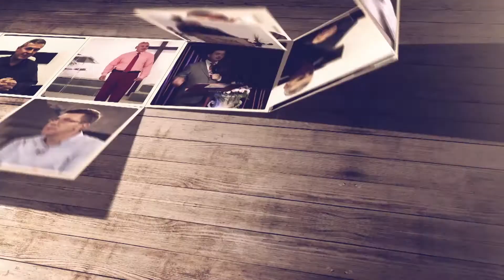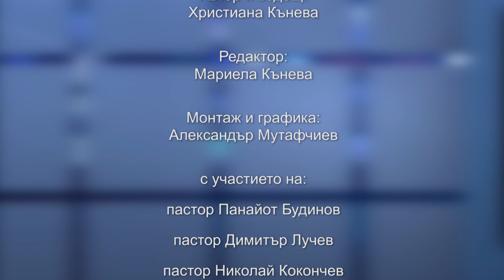БХТВ - Зрителите питат пасторите отговарят - Епизод 58